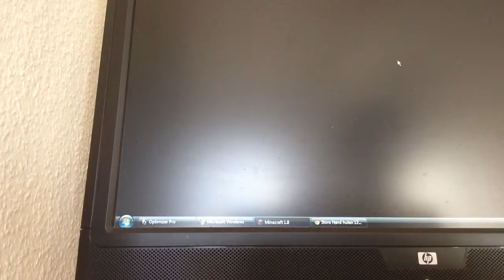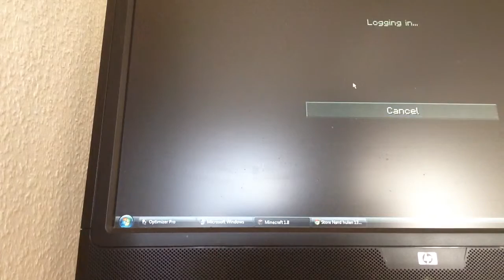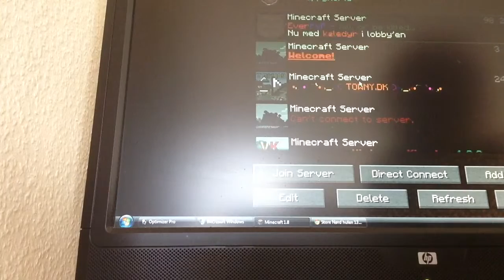Ban challenge med rolf Magnus og lauge